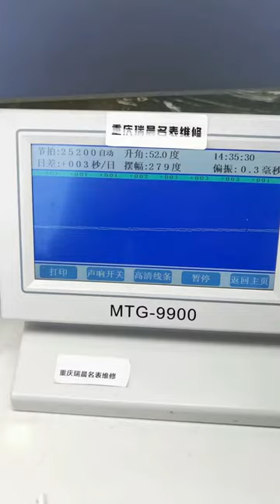Longines Boya Watch Maintenance Washing Oil Polishing Longines Chongqing Ruichen Watch Repair Co ,